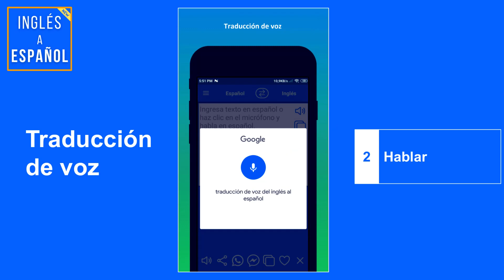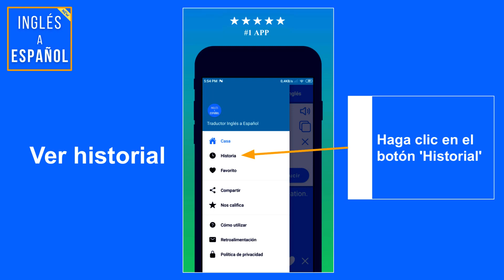EngEspEng: Traductor de inglés a español y demostración de Traductor de español a inglés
Traductor de inglés a español y demostración de Traductor de español a inglés